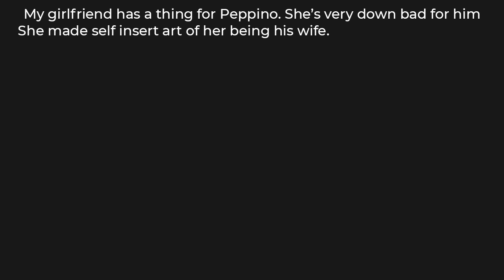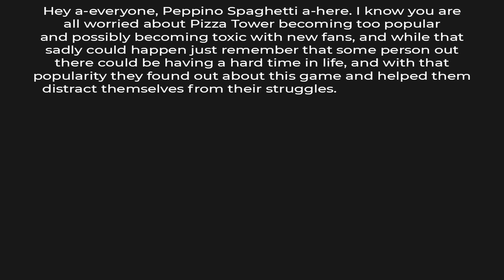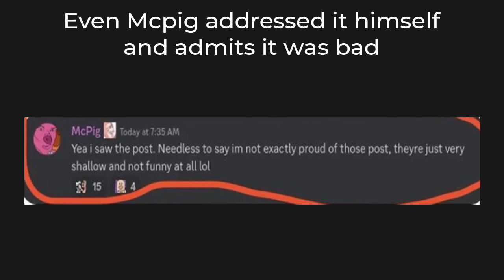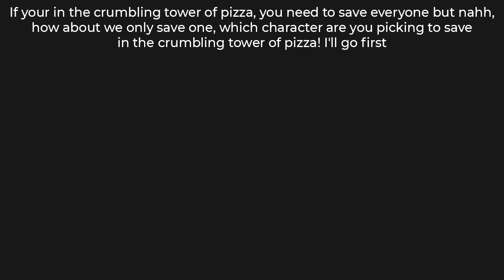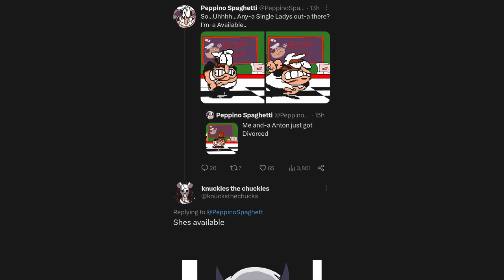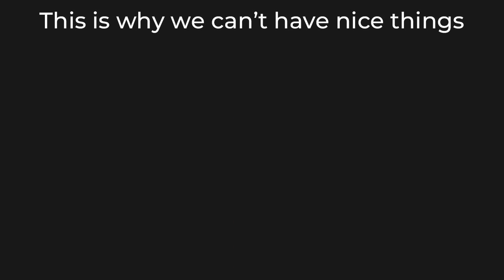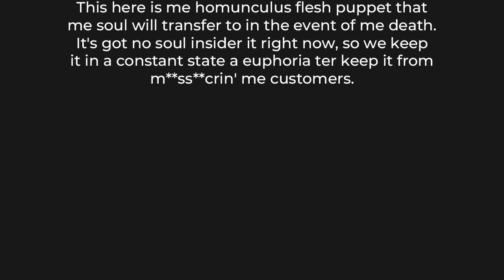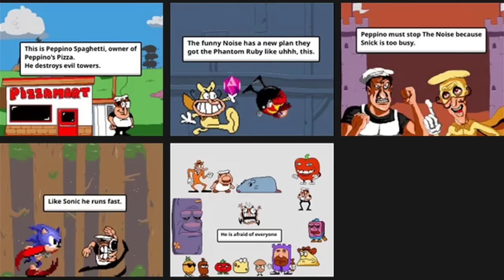ULTIMATE PIZZA TOWER MEMES